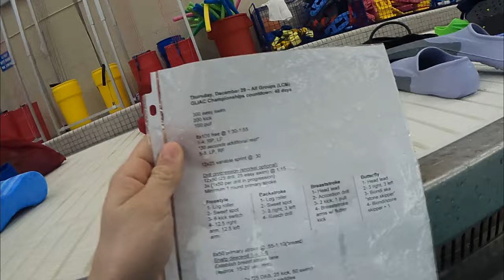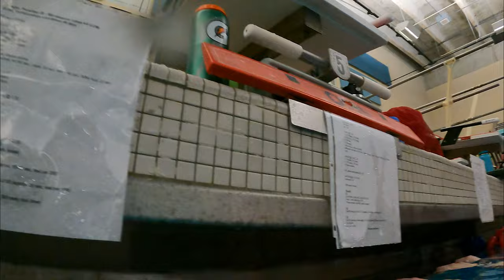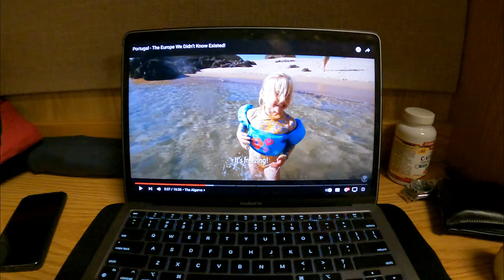Training Camp At SVSU | Big Dog Season!!!